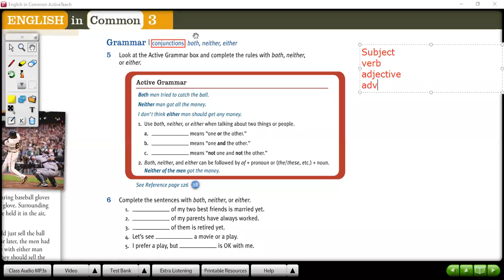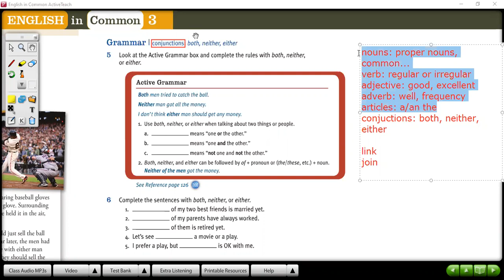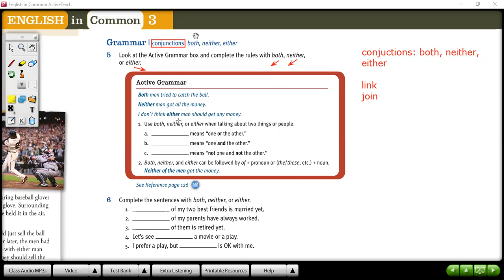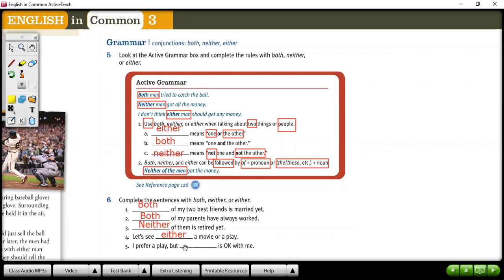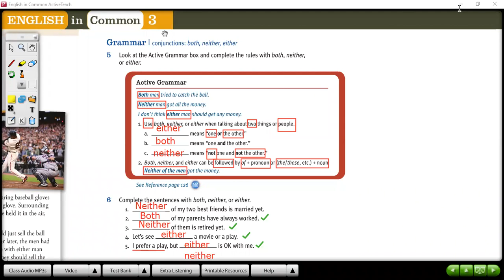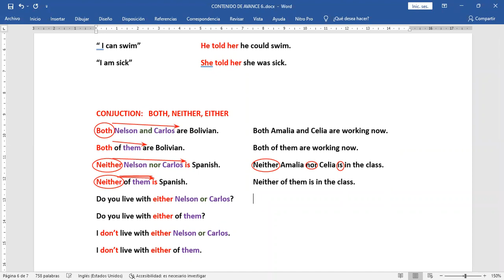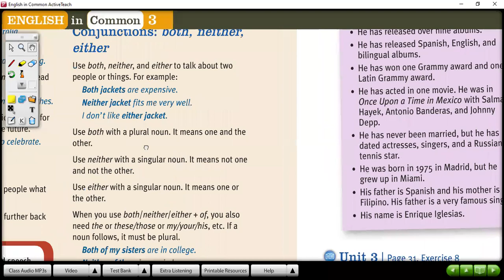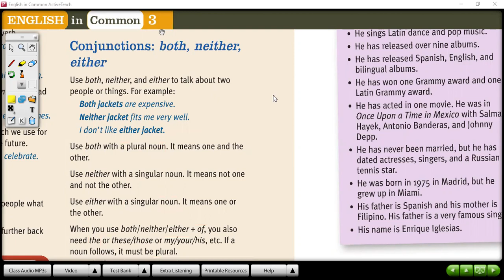Both, neither, either 1